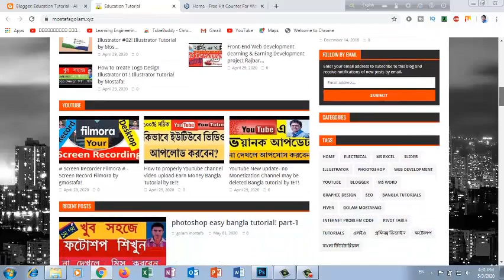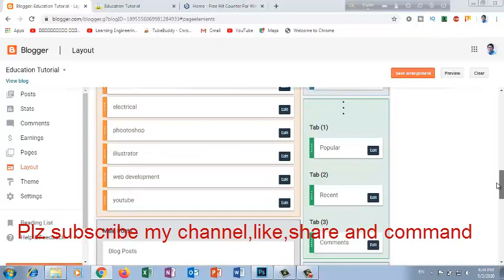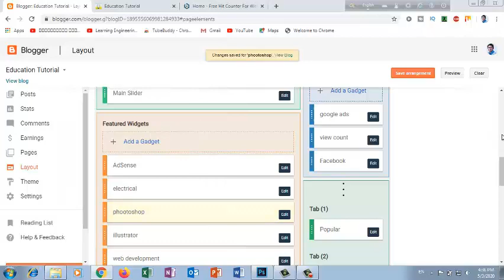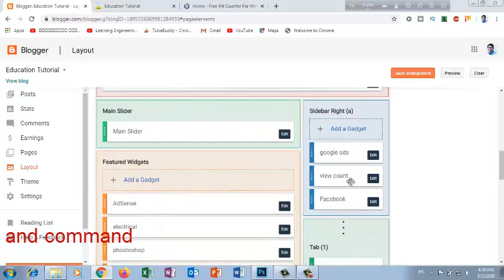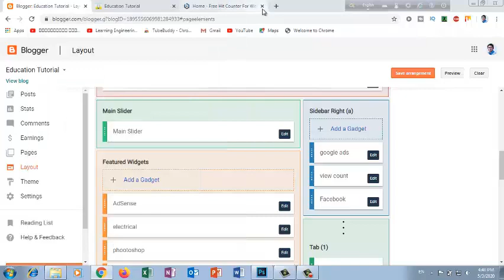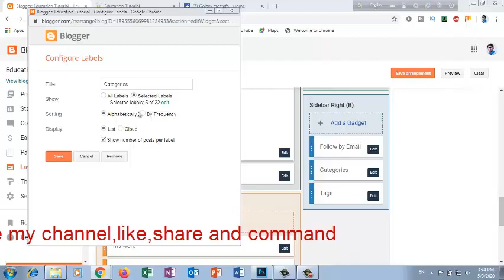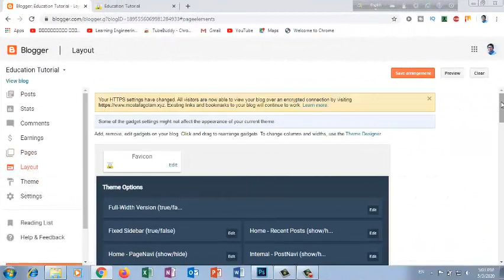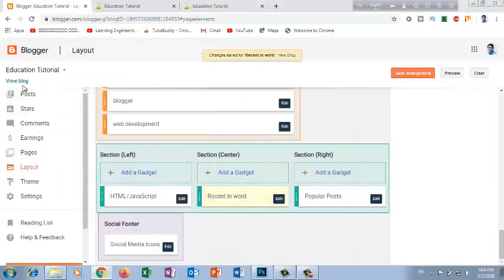Blogger Tutorial-How to make free website and Earn Money Blogger site part-4 by golammostafa63!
Golam Mostafa63 channel এর পক্ষ থেকে আপনাদের সবাইকে স্বাগতম।
In This video I am going to show you how to make a free website for making money from blogging. This video will be helpful for people who wants to start their first website for free.

Free Website/Blog Making | Step by Step Blogger/Blogspot Tutorial - Part 4
Free Blog - Website Making - Step by Step Blogger Blogspot Bangla Tutorial - Part 03
Free Website Making | Step by Step Blogger Blogspot Tutorial Part 4
Make Free Website/Blog | Step by Step Tutorial website/ Blogger/Blogspot [Bangla Tutorial - Part 4]
#4 Create FREE BLOG & Earn Money From Online | Blogger Bangla Tutorial 2019 | Part-4
Free Website/Blog Making | Step by Step Blogger/Blogspot Tutorial - Part 1
How To Create a Free Blog/Website on Blogspot.com